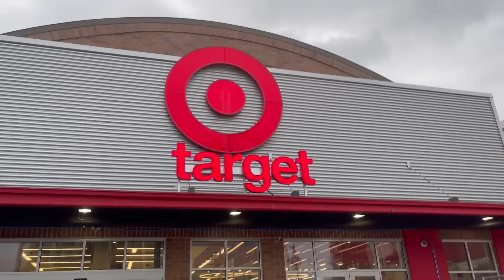real + PRODUCTIVE day in my life (complete my to-do list with me!) ☻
23

Procreate for thumbnails

This video contains no sponsored content. All opinions are my own